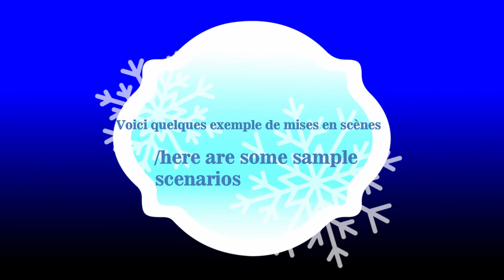winter project, on construit cette cheminée pour dolls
On se retrouve ce mois-ci pour un nouveau projet d'hiver

Ce mois-ci, vous recevrez cette cheminée que nous montrons ensemble à l'aide d'un tuto complet

Vous choisissez la taille qui vous convient 1/6 pour Barbie, pullip ou blythe ,1/4 pour MSD, minifee ou 1/3 pour SD, feeple, smart doll.

rendez-vous le mois prochain pour un  projet autour de noël

Retrouvez moi sur mon site pour : un thème différent sera abordé chaque mois avec du contenu exclusif pour halloween noël ou pâques
Les différents niveaux vous permettent de choisir si vous voulez 1/4 pour msd, minifee par exemple
Je vous laisse me rejoindre pour participer à cette nouvelle aventure
À bientôt

Pour suivre mes tutos vidéo et recevoir des meubles et accessoires miniatures retrouvez moi